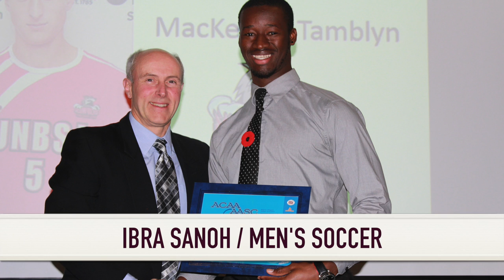2016-2017 Holland Hurricanes Male Athlete of the Year Nominees | Trenity Burdine